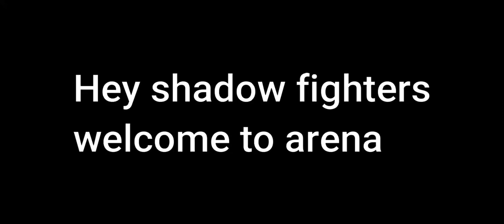celebrating before win/ camper destroy/sfa arena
This all about my cute little kittens, white cat name is LEO  and PERSIAN cat name is LISSY BOY, these two cats are hyper active , and they are palyful, funny,crazy and lazy. I feel happy when they are  playing and running crazy all around my home, so i want to share my happiness with you, and i hope  these little cuties cats make your day.